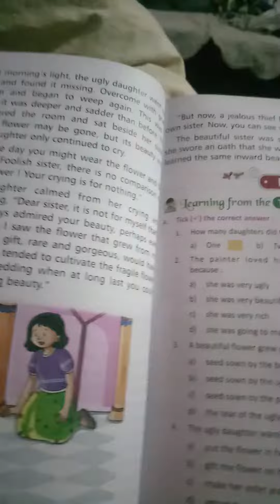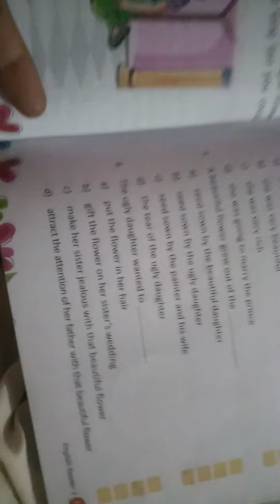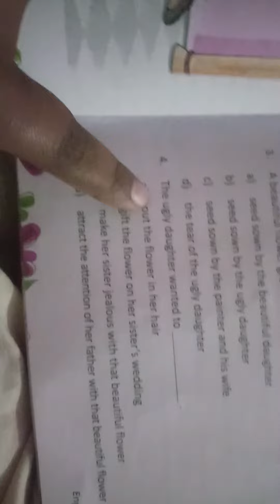The painter's daughter (question answer)